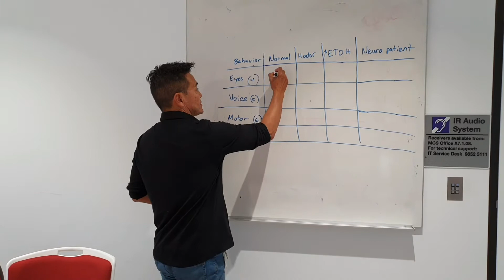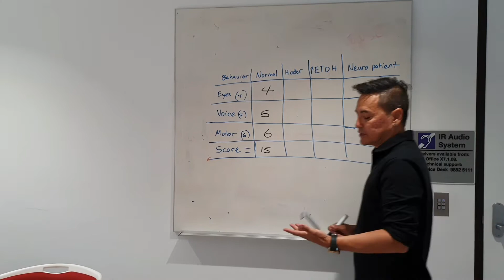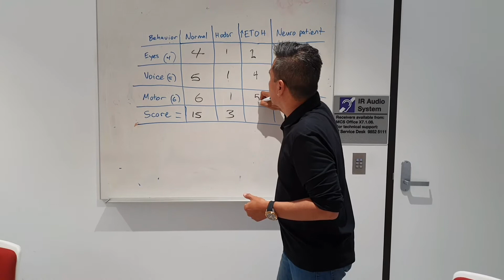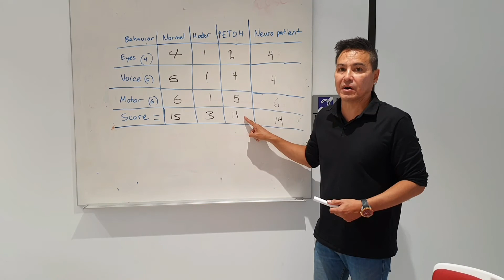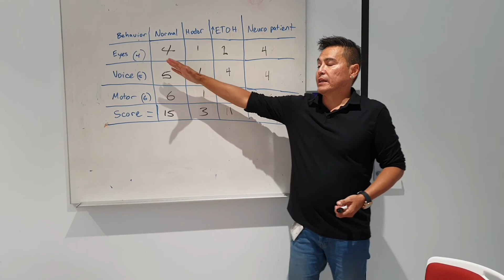A - G assessment of a deteriorating patient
CPS week 11
After watching this video we checked ourselves and acknowledge that we all need to be wearing gloves and when getting this close to a real patient we'd be rocking some masks too. PPE is our condom! We learned our lesson, so that you will learn yours. Much love in these hard times from WSU CPS team